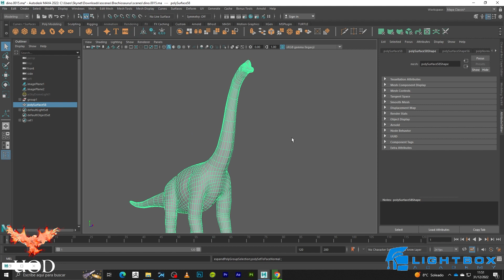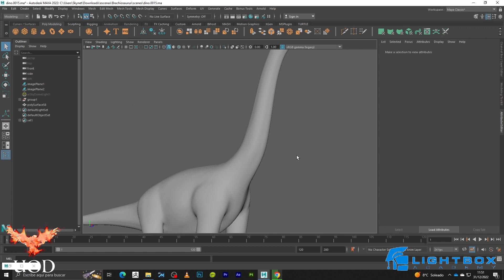Set to Face en Maya/ Set to Face in Maya. Tutorial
Set to Face in Maya. En este tutorial os enseño cómo solucionar las manchas negras usando el Set to Face.

La médium y la máscara

La Isla de Santa Rena